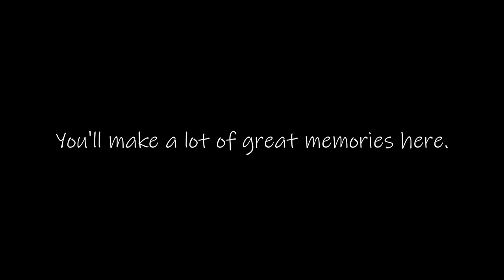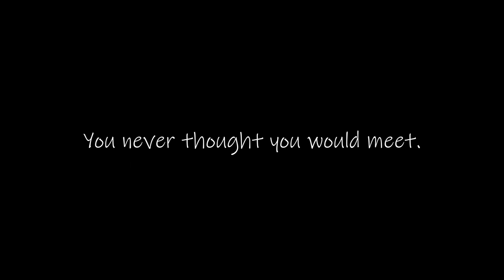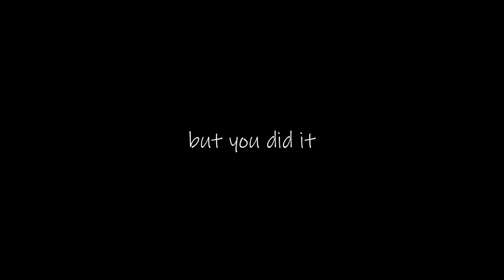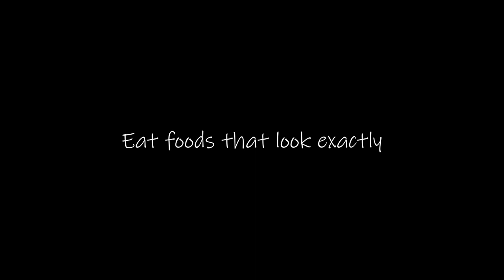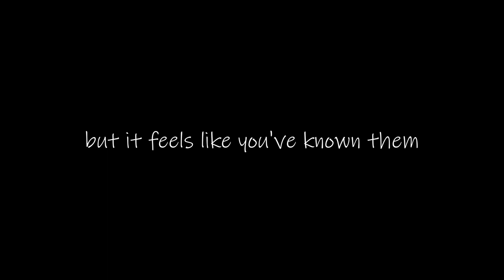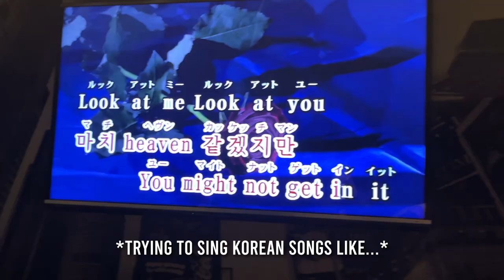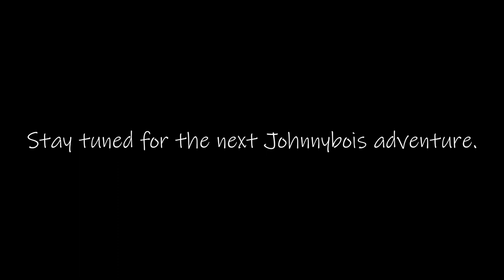Why You Should Not Study Abroad In Japan | Johnnybois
Johnnybois spends 3 months in Japan and has something to tell you. He has been holding it in this entire time and thinks this is the time to say it. Don't study abroad in Japan. Watch the video to find out why.